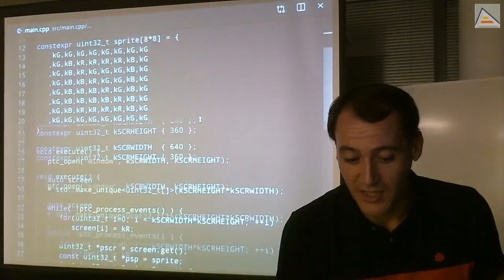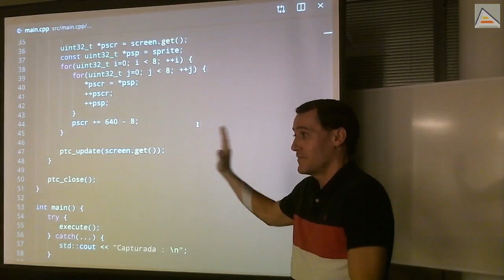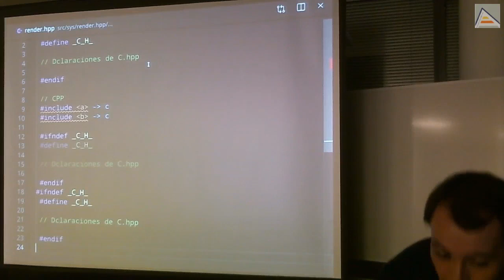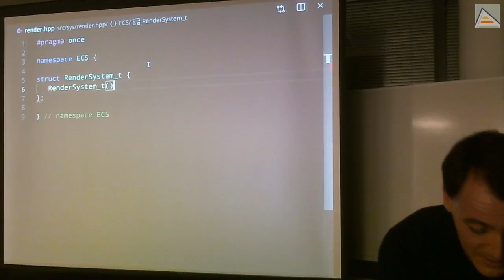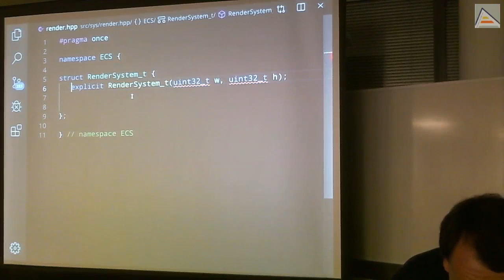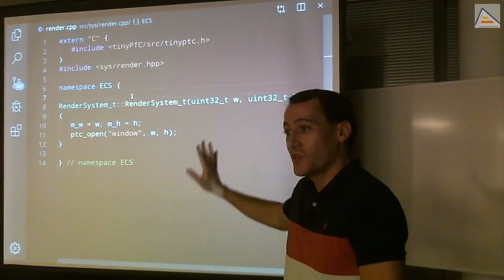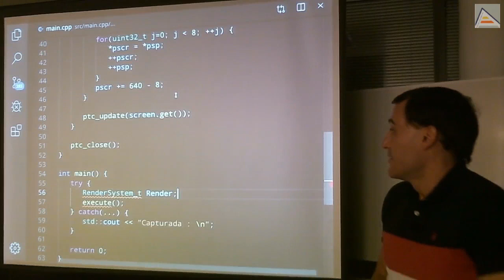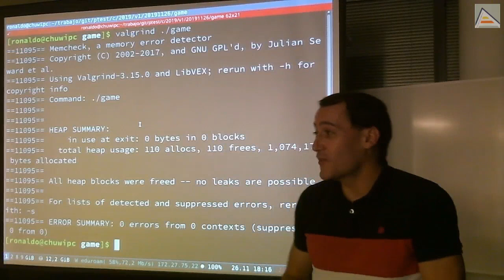C++ : Include guards, const member initializers, explicit constructors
Creamos la base para el sistema de render de nuestro motor ECS. Empezamos viendo cómo usar include guarda y pragma once en nuestras cabeceras. Utilizamos namespaces y creamos nuestros primeros constructores. Vemos la diferencia entre construcción/inicialización y asignación posterior, y vemos como afecta a los miembros de clase const. Finalmente, volvemos a aplicar RAII pero para la adquisición y liberación de la ventana de tinyPTC.

Contenidos detallados:
- Construir soluciones paso a paso, en pequeños incrementos
- Creación de un sistema básico de render.
- Problemas de referencias circulares en includes.
- Include guards: qué son y cómo funcionan.
- Uso de pragma once en lugar de include guards.
- Uso de namespaces para encapsular nuestro código en espacios comunes de nombres.
- Constructores por defecto en C++11 y posteriores.
- Problema de la construcción implícita de objetos por conversión.
-- Uso de constructores explicit para evitarlo.
- Inicializadores para miembros de clase.
- Construcción de miembros de clase versus asignación posterior a la construcción.
- Problema de inicializar miembros const : sólo pueden hacerse mediante construcción, no es posible inicialización posterior porque son de "solo lectura"
- Uso de construcción/destrucción para adquisición y liberación de los recursos de la ventana de tinyPTC